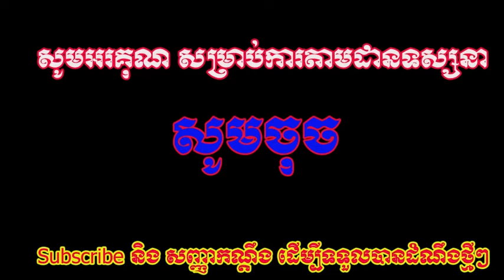អីយា!!! ពូហ៊ន លេងទឹកត្នោតម្តងថ្ងៃនេះ